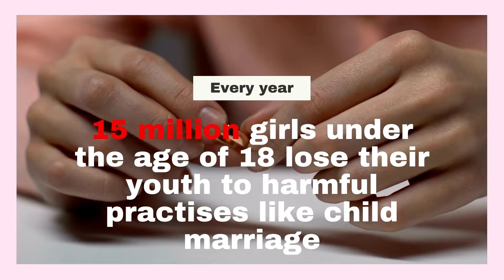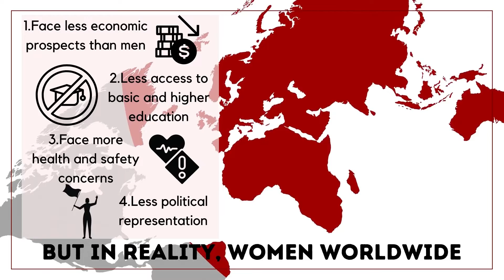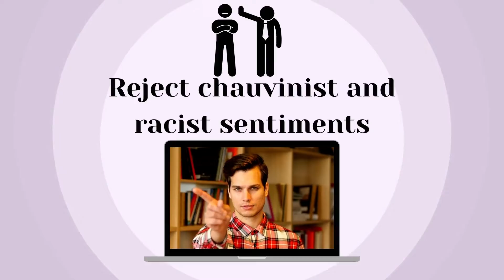WSU101 TASK 1 | SDG 5 GENDER EQUALITY AWARENESS VIDEO